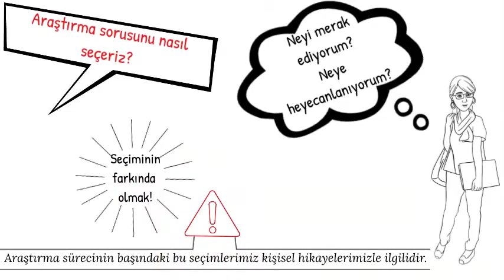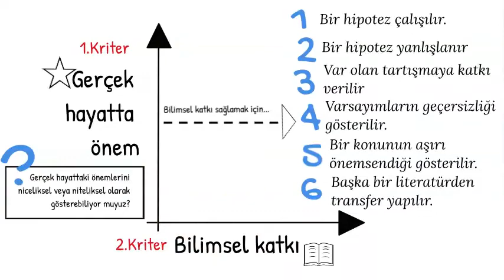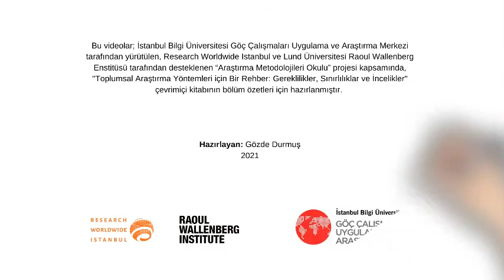(Özet) Bölüm 3: Araştırma Sorusu Nasıl Sorulur?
Bu videolar, İstanbul Bilgi Üniversitesi Göç Çalışmaları Uygulama ve Araştırma Merkezi tarafından yürütülen, Research Worldwide İstanbul ve Lund Üniversitesi-Raoul Wallenberg Enstitüsü tarafından desteklenen “Araştırma Metodolojileri Okulu” projesi kapsamında hazırlanan "Toplumsal Araştırma Yöntemleri için Bir Rehber: Gereklilikler, Sınırlılıklar ve İncelikler" kitabının bölümlerinin özetlerini içermektedir. Açık kaynak olarak kitaba erişebilirsiniz